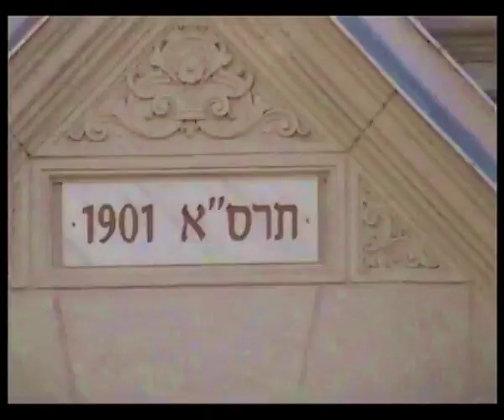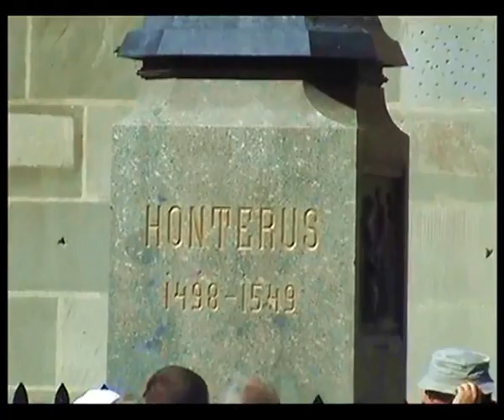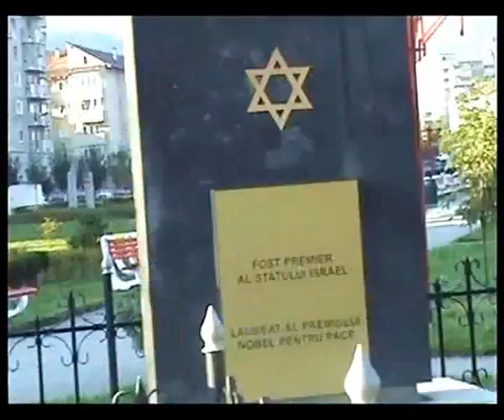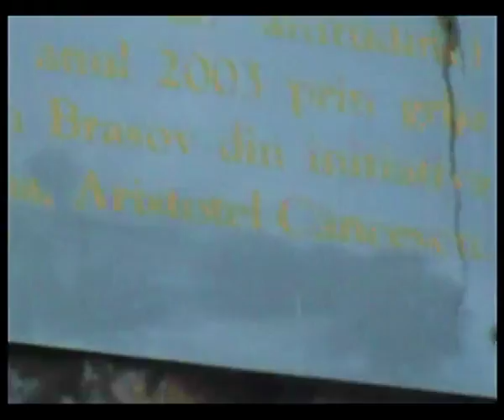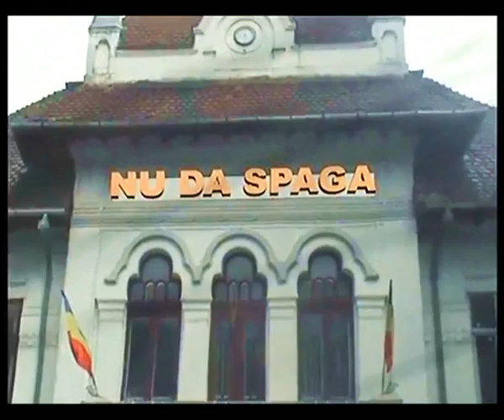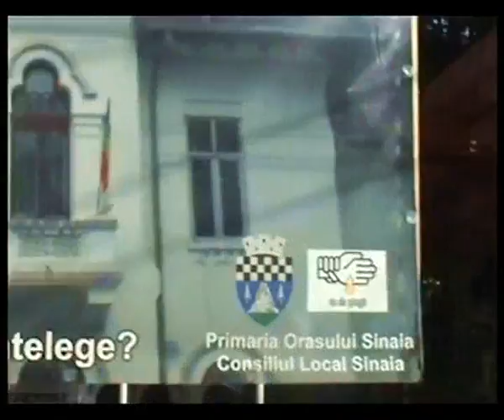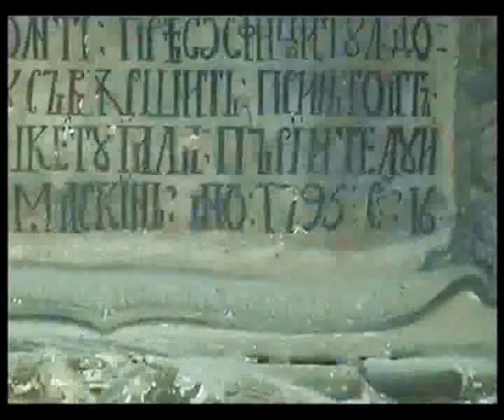טיול ברומניה לפני כ20 שנה. מקריא דודי שי